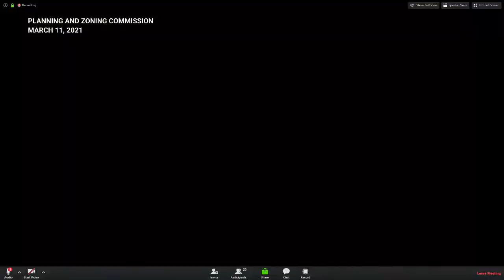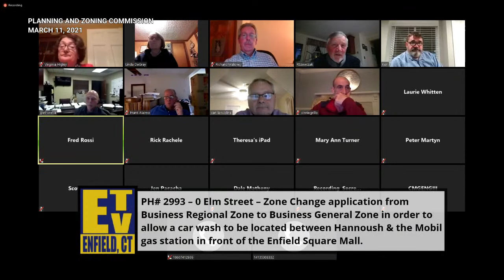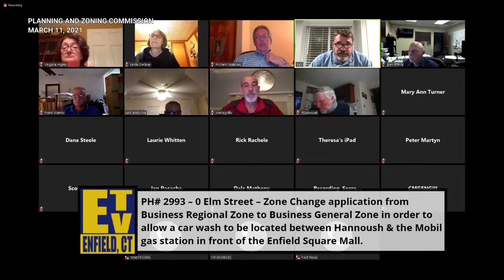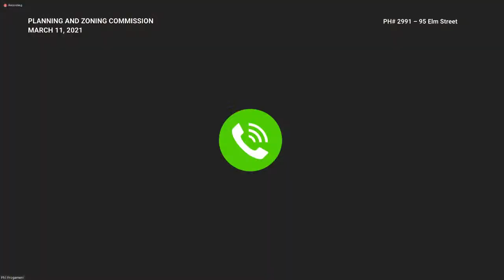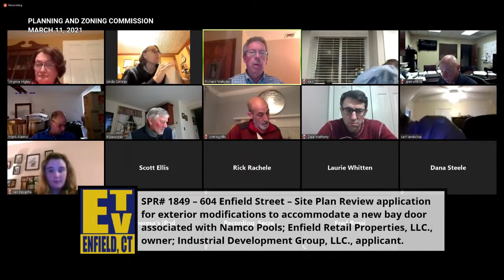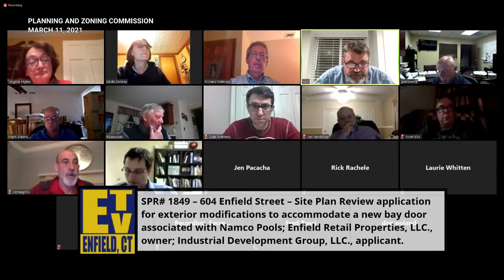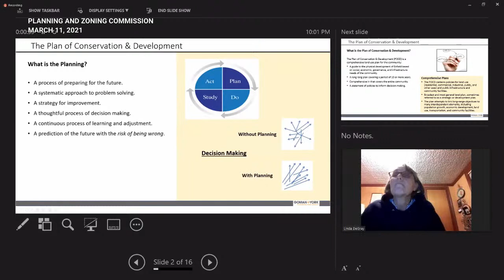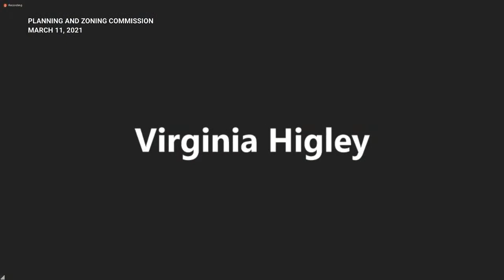Enfield, CT - Planning & Zoning Commission - March 11, 2021